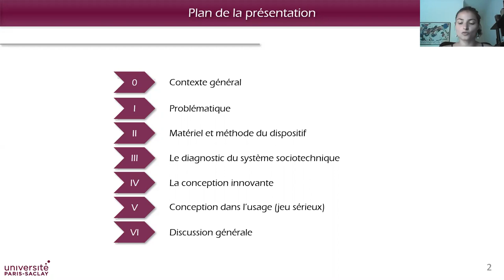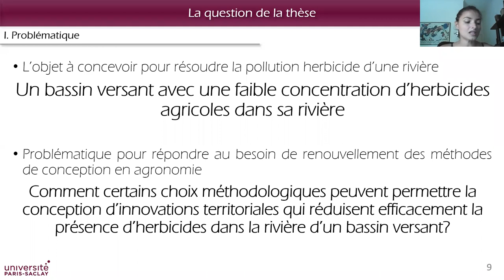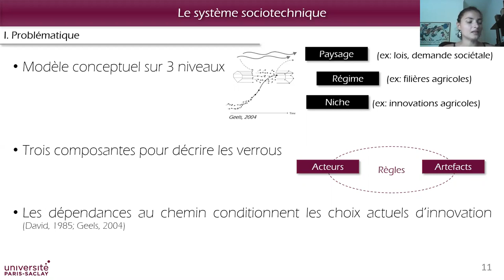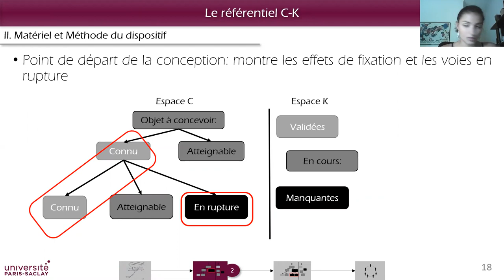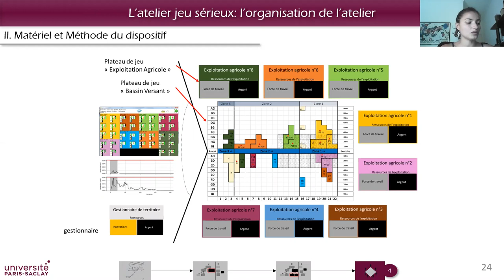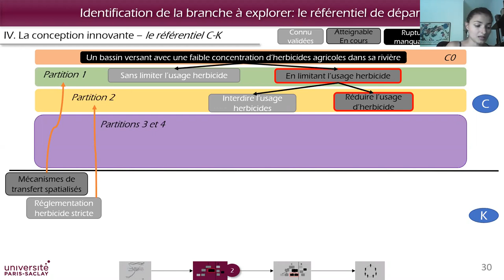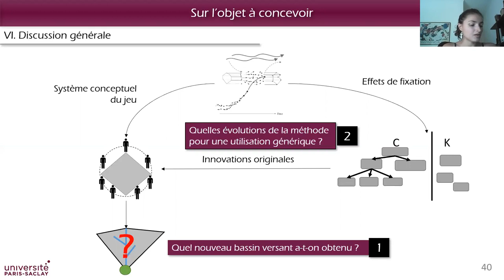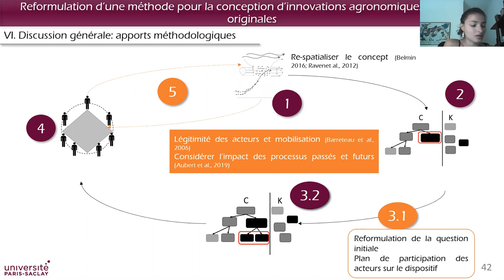invité: Pauline Della Rossa (doctorante, Unité HortSys, CIRAD)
Présentation des travaux de thèse intitulée : Conception collective d’organisations territoriales innovantes pour une évolution coordonnée de systèmes de production agricoles. Cas d’une réduction de la pollution herbicide d’une rivière en Martinique

En Martinique, les rivières sont fortement polluées aux herbicides, en raison d’un climat tropical favorable aux adventices et un relief propice aux transferts. Dans ce contexte, la thèse propose de concevoir des organisations territoriales innovantes visant à réduire durablement la concentration d’herbicides dans les rivières. Pour cela, la thèse s’appuie sur la construction d’une méthode de conception collective originale qui combine : un diagnostic du système sociotechnique, une phase d’atelier de conception innovante inspirée de la théorie C-K et une phase visant à évaluer les concepts innovants en simulant leur mise en œuvre dans un jeu sérieux.